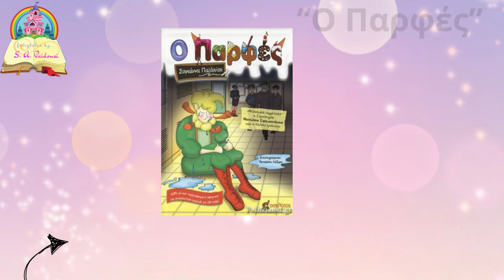Bατανιακός-Ακαδημία Πλαταμώνα 0-1 Rock Highlights/Hμιτελικός Κυπέλλου Πιερίας 1-4-24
ΑΠΟΚΛΕΙΣΤΙΚΟ!!!
H ανάγκη για ξένους διαιτητές, διαιτητές elite ή τουλάχιστον διαιτητές από γειτονικούς/όμορους νομούς σε κρίσιμους αγώνες των ερασιτεχνικών πρωταθλημάτων, καθίσταται περισσότερο αναγκαία από ποτέ, εκτός αν αποδεχτούμε μοιρολατρικά το γεγονός ότι οι αγώνες θα ολοκληρώνονται συνοδεία ισχυρής αστυνομικής δύναμης... Εξαρχείων και περιχώρων (σ.σ. εντάξει και... Αιγινίου!) στα αστυνομικά τμήματα και στα έδρανα των δικαστηρίων. Επειδή κανείς και καμία δεν τολμάει να το γράψει, εμείς θα βγάλουμε, για ακόμη μία φορά, το φίδι από την τρύπα (σ.σ. οι άλλοι ας βγάλουν λαγό από το καπέλο...).
Η Ακαδημία Πλαταμώνα, με γκολ του Ταντή στο πρώτο ημίχρονο, επικράτησε εκτός έδρας με 1-0 του Βατανιακού και σε συνδυασμό και με το αποτέλεσμα του πρώτου αγώνα στην έδρα της (1-0), προκρίθηκε στον τελικό του Κυπέλλου της ΕΠΣ Πιερίας, όπου θα αντιμετωπίσει τον πρωτοπόρο του πρωταθλήματος του 2ου ομίλου της Γ' εθνικής κατηγορίας, Εθνικό Νέου Κεραμιδίου.